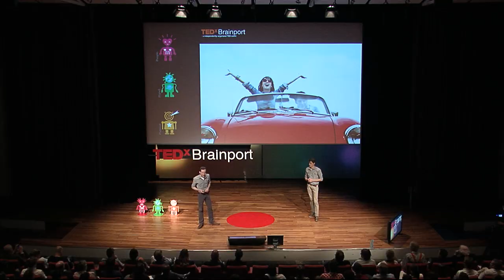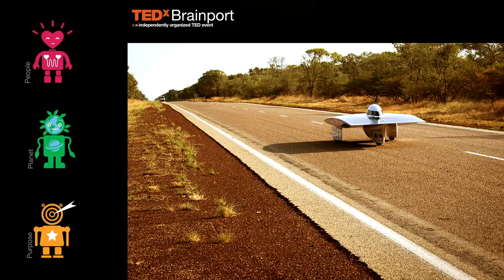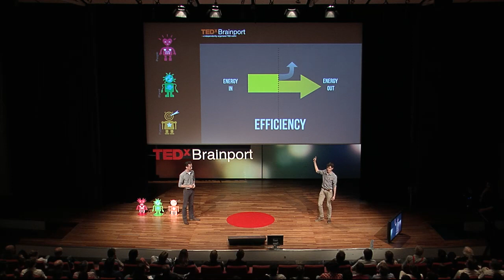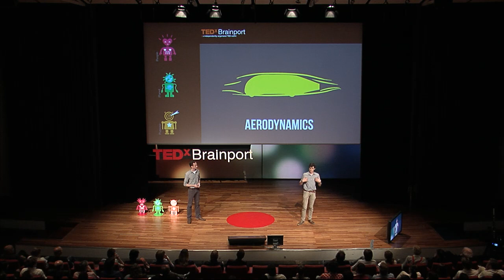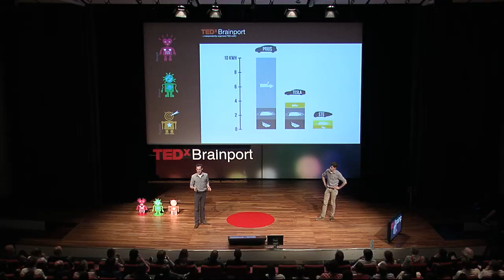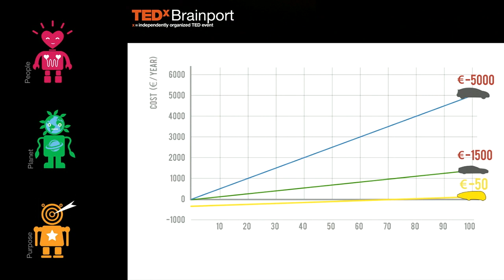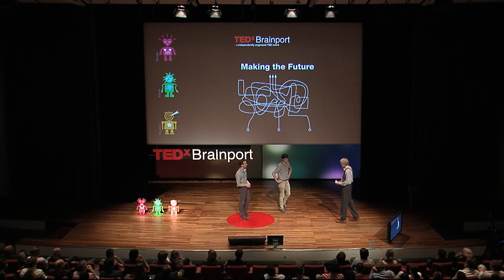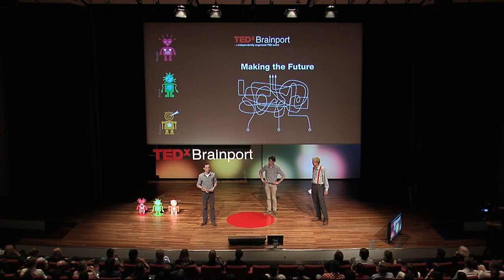Don't worry, keep driving!: Lex Hoefsloot & Roy Cobbenhagen at TEDxBrainport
Cars are all around us. These magnificent machines transport us every single day to where we need to be. It's one of our most expensive and technologically advanced possessions. Yet every single time we turn the key and switch on the engine, we pollute. Every time we put our foot on the throttle we are contributing to the destruction of the environment. Even electrical vehicles pollute as the energy is generated somewhere else, like coal and gas plants. Solar Team Eindhoven shows us what is needed to create a car that actually generates its own energy.